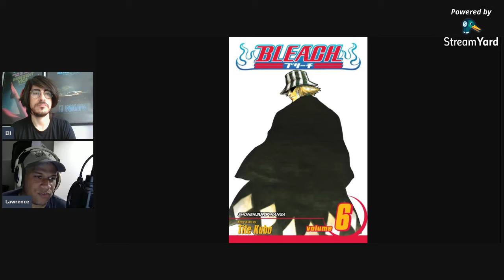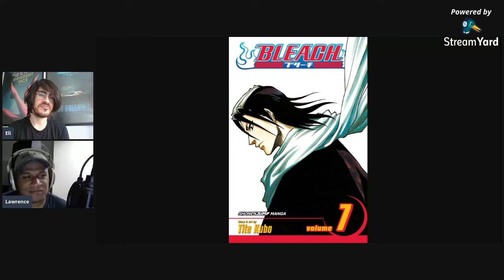Bleach: Soul Society Breakdown Day 06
Bleach: Soul Society Breakdown is our daily series where Lawrence reads 10 chapters of the manga Bleach for the first time and discusses it with cohost Eli.
We begin Day 06 with the conclusion of the Death Trilogy Overture and are introduced to Renji Abarai and Byakuya Kuchiki.